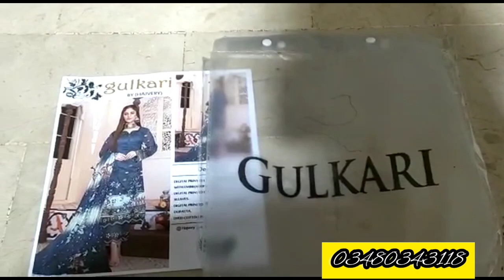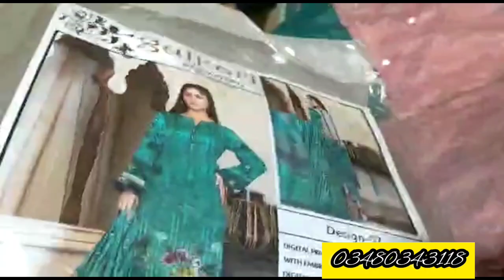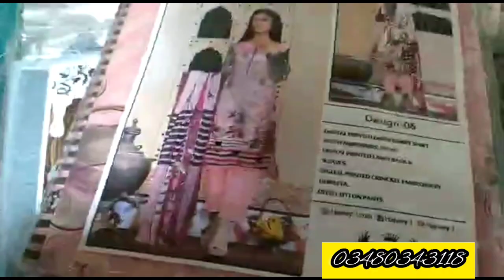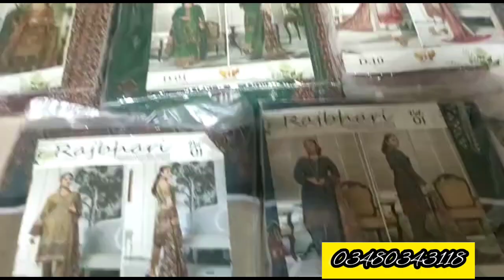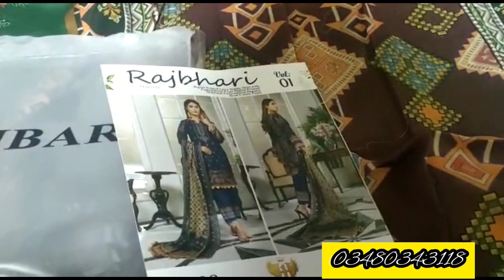Rajbhari Gulkari Embroided 3pc Eid Special Collection | Low Challenges| 2023 New Design.